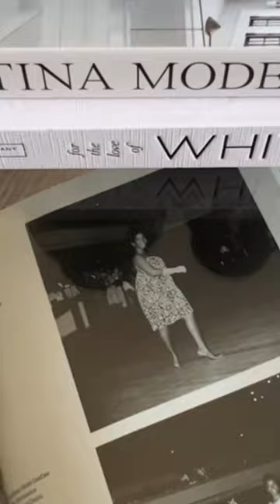I 🖤 Coffee Table Styling